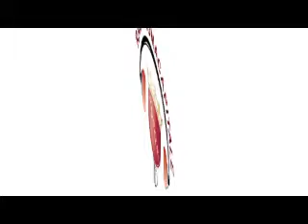RadioRomaCapitale09092014 wav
Le notizie di RadioRomaCapitale del 9 Settembre 2014